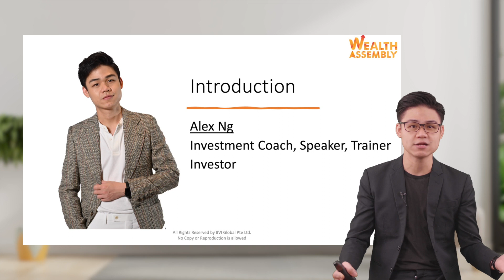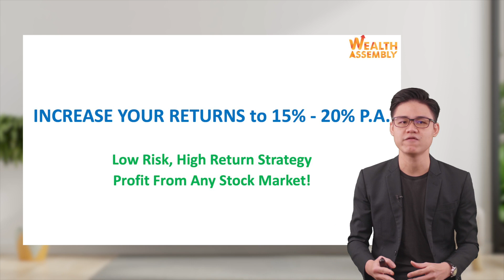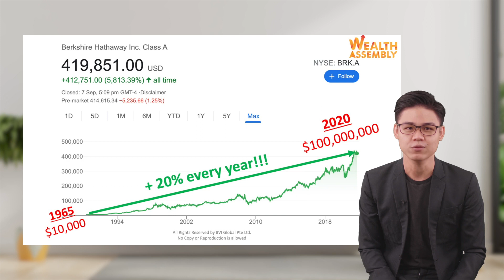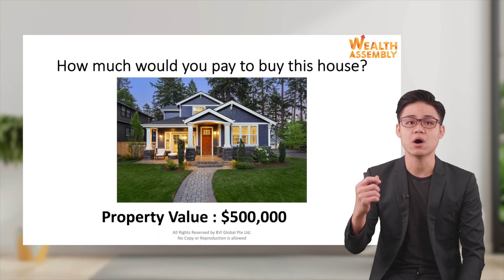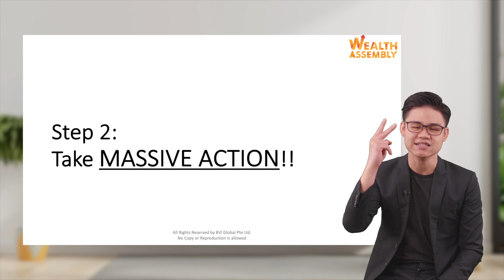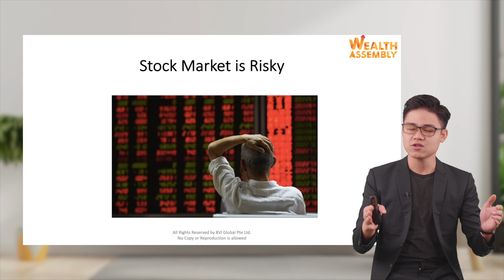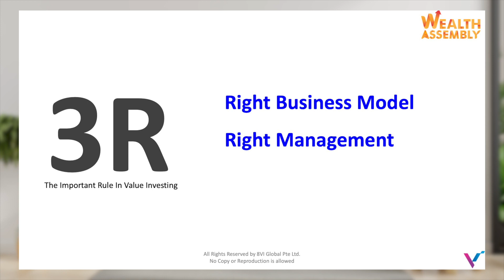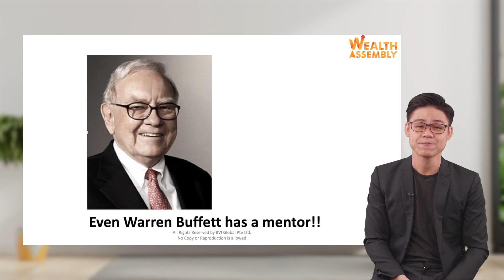Increase Your Returns From 15 Percent P.A, Learn How To Self Invest For Better And Safer Returns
Low risks, high return strategy. Profit from any stock market